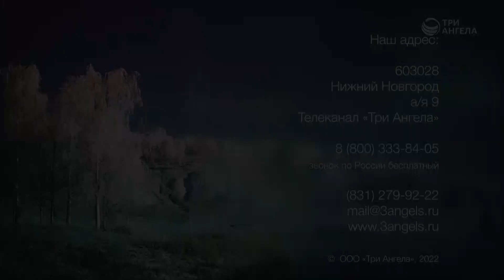Бог, который близок к нам | Благословения на каждый день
Наш Бог - Бог, к Которому мы может приблизиться и установить с Ним личные взаимоотношения. Насколько близки к Богу вы?

Ведущий: Алексей Дедов, священнослужитель